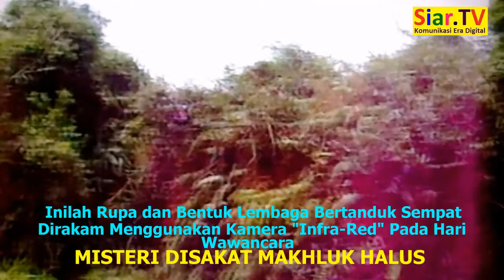Misteri Disakat Makhluk Halus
Video dan Rencana di Kg. Necher, Tumpat, Kelantan. Wawancara dengan mangsa usikan, Abd. Rahman Husin dari Kg. Delima, Wakaf Baharu, Kelantan.